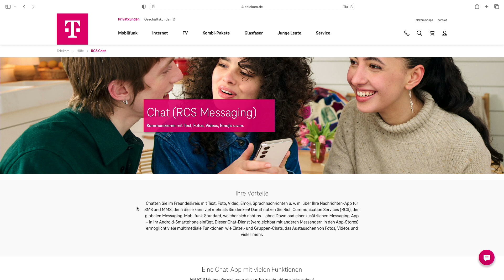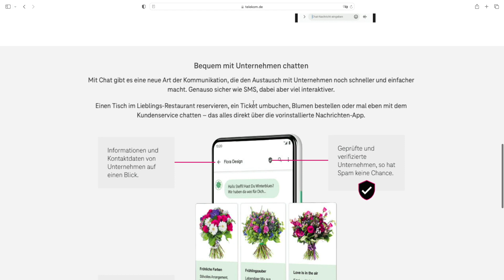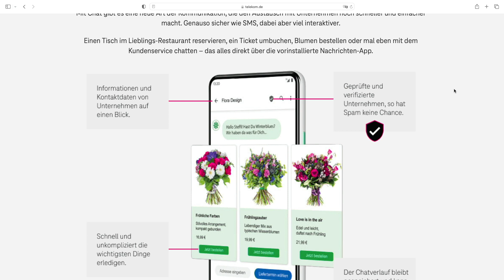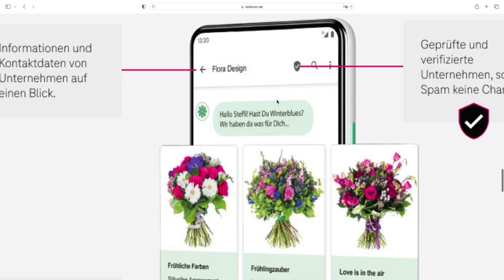RCS ‐ Bits und so #872